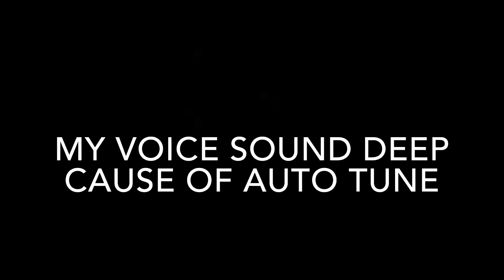HAI, ARI ROASTS SHELBY FOR 5 MINUTES (Vlog)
Before y’all call Ari a meanie, we all get on each other and it’s out of love LMAO I just happen to catch Ari on camera with it. I don’t think I laughed harder while editing a vlog in my life. Like if you ship Ari and Joe. That’s tight thanks for that. Blah blah blah. Aight peace